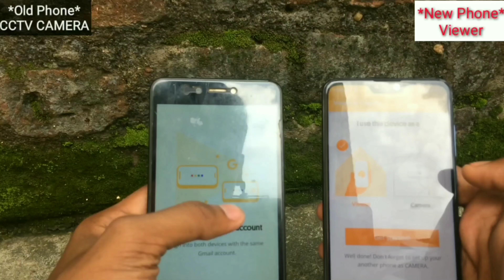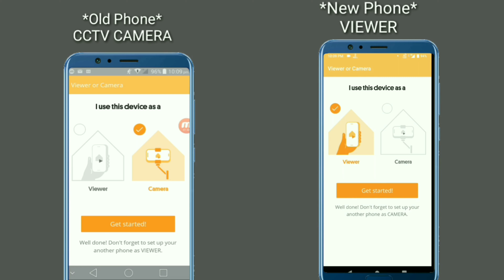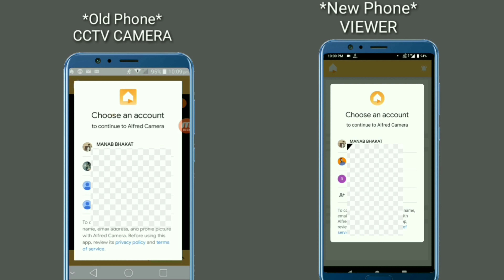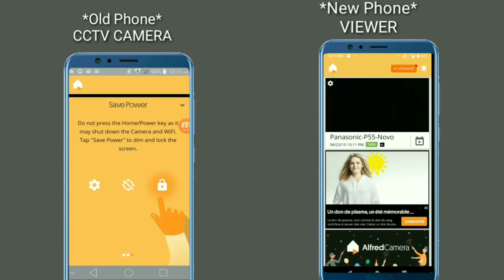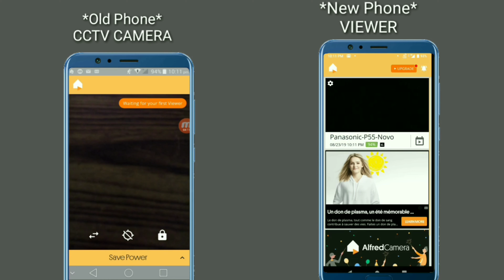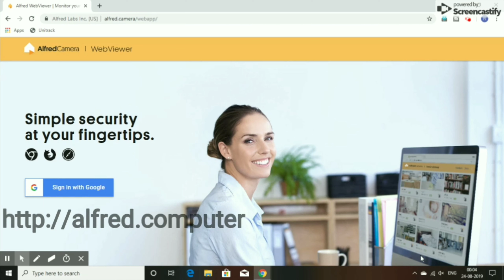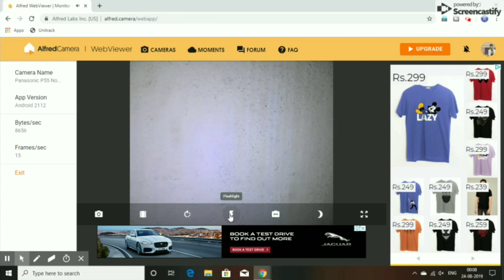How to Use Your Old Phone As a CCTV Camera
ajj ki video mein humbatane wale hain ke kaise aap apne purane phone ko cctv camera ke
 hisab se use karsakte ho toh video ko suru se lekar last tak dekhterahiye .
mat bhulnah q ki apka hi channel HAIN . aap ke taraf se
agar koi advice hain toh plz comment toh
kariyegahii.Aapne time nikal kar hamare YA video KO
dekha iskeliye dilse bahot bahot THANK YOU.

2.Corsair 450W Power Supply
3.CORSAIR 8GB
4.GIGABYTE GA-A320M-S2H
5.Western Digital WD10EZEX 1TB
6.Corsair Gaming Case
7.Microtek Tuff Power Pro+ 650VA UPS